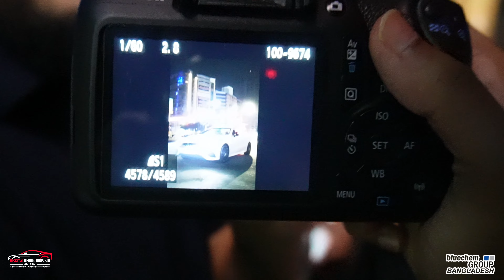Sehri Night of nOObs | Sulaiman Sikder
Assalamualaikum everyone.

This content is Copyright to Sulaiman Sikder. Legal action will be taken against those who violate the copyright of the following material presented!Assalamualaikum everyone.